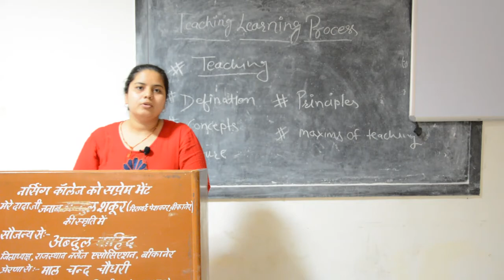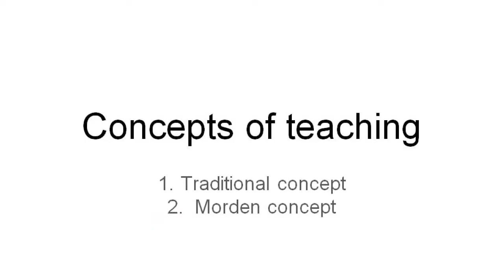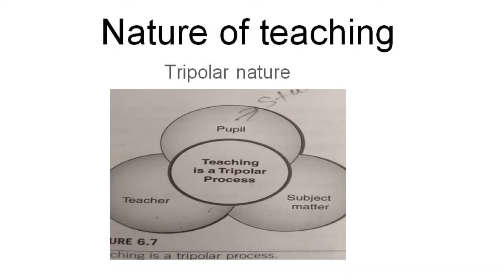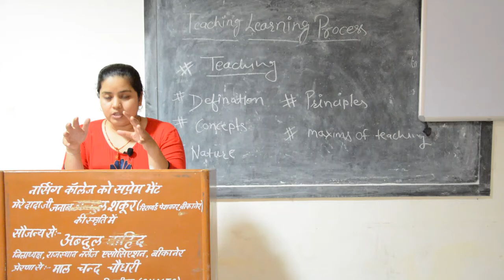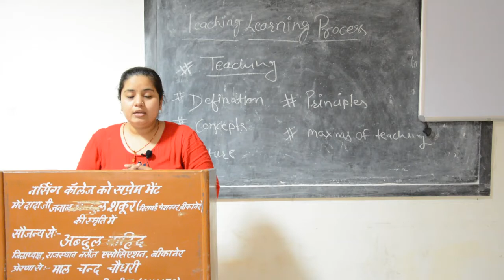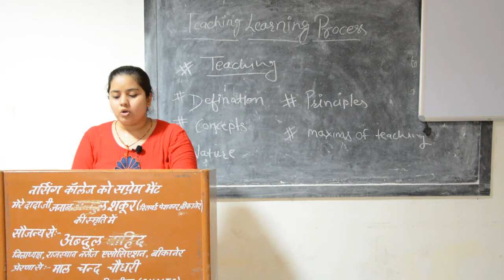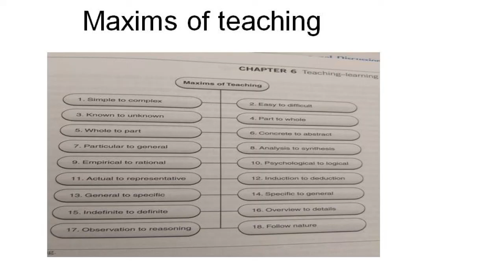Faculty:- Monika Maám Topic:- Teaching Learning Process.